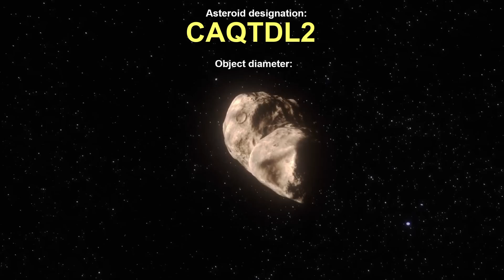Asteroid Impact Imminent in the Philippines, Nothing to Fear When it Occurs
An asteroid impact is imminent in the Philippines, specifically tonight. The asteroid, known as CAQTDL2 is thankfully quite small, but is likely to create a spectacular fireball at an altitude of 46.4 kilometers. If we are lucky with this once in a 2.5 month event, it may lead to some meteorite fragments hitting the ground although this possibility is quite unlikely.

Thumbnail Photo Credit: This work "Fireball1", is a derivative of a photo (resized, cropped, text overlay, overlaid with GeologyHub made graphics (the image border & the GeologyHub logo)) from "Geminid Meteor", by: Mike Lewinski, ikewinski, 2023, Posted on Flickr, Flickr account CC BY 2.0. "Fireball1" is used & licensed under CC BY 2.0 by Youtube.com/GeologyHub

Estimates on asteroid diameter, velocity, tnt energy equivalent, initial crater depth, and effects from the impact (including earthquake magnitude generated and wind speeds generated) in this video were sourced using the calculator which was used with permission.

Sources/Citations:
[1] European Space Agency

0:00 Philippines Asteroid
1:03 Possible Composition
2:25 Impact Location